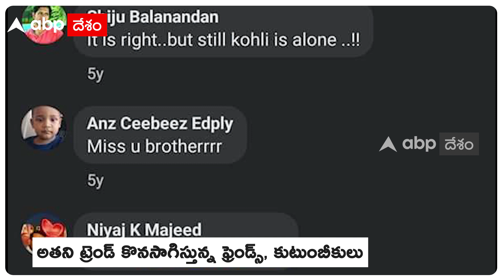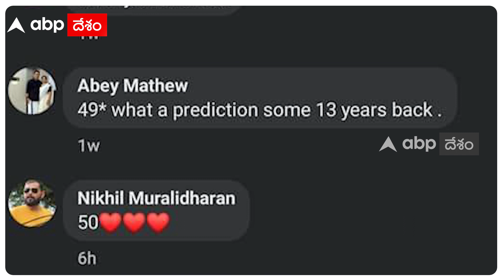Kohli Fan Shiju Balanandan 12 Years Back Prediction: కోహ్లీ ఫ్యాన్ గురించి ఎమోషనల్ మూమెంట్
కోహ్లీ 50 సెంచరీల గురించి నిన్నటి నుంచి మీరు చాలా రకాల స్టోరీలు చూసుంటారు. కానీ ఇది మాత్రం కాస్త  ప్రత్యేకం. కాస్త ఎమోషనల్ కూడా.